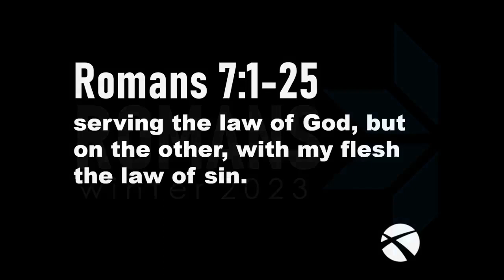Romans 7:1-25 | "Who will save me?"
*Audio begins at about 0:45*  Romans 7:1-25  "Or do you not know, brothers and sisters (for I am speaking to those who know the Law), that the Law has jurisdiction over a person as long as he lives? For the married woman is bound by law to her husband as long as he is alive; but if her husband dies, she is released from the law concerning the husband. So then, if while her husband is alive she gives herself to another man, she will be called an adulteress; but if her husband dies, she is free from the law, so that she is not an adulteress if she gives herself to another man.
Therefore, my brothers and sisters, you also were put to death in regard to the Law through the body of Christ, so that you might belong to another, to Him who was raised from the dead, in order that we might bear fruit for God. For while we were in the flesh, the sinful passions, which were brought to light by the Law, were at work in the parts of our body to bear fruit for death. But now we have been released from the Law, having died to that by which we were bound, so that we serve in newness of the Spirit and not in oldness of the letter.
What shall we say then? Is the Law sin? Far from it! On the contrary, I would not have come to know sin except through the Law; for I would not have known about coveting if the Law had not said, “You shall not covet.” But sin, taking an opportunity through the commandment, produced in me coveting of every kind; for apart from the Law sin is dead. I was once alive apart from the Law; but when the commandment came, sin came to life, and I died; and this commandment, which was to result in life, proved to result in death for me; for sin, taking an opportunity through the commandment, deceived me, and through it, killed me. So then, the Law is holy, and the commandment is holy and righteous and good.

Therefore did that which is good become a cause of death for me? Far from it! Rather it was sin, in order that it might be shown to be sin by bringing about my death through that which is good, so that through the commandment sin would become utterly sinful.

For we know that the Law is spiritual, but I am fleshly, sold into bondage to sin. For I do not understand what I am doing; for I am not practicing what I want to do, but I do the very thing I hate. However, if I do the very thing I do not want to do, I agree with the Law, that the Law is good. But now, no longer am I the one doing it, but sin that dwells in me. For I know that good does not dwell in me, that is, in my flesh; for the willing is present in me, but the doing of the good is not. For the good that I want, I do not do, but I practice the very evil that I do not want. But if I do the very thing I do not want, I am no longer the one doing it, but sin that dwells in me.
I find then the principle that evil is present in me, the one who wants to do good. For I joyfully agree with the law of God in the inner person, but I see a different law in the parts of my body waging war against the law of my mind, and making me a prisoner of the law of sin, the law which is in my body’s parts. Wretched man that I am! Who will set me free from [y]the body of this death? Thanks be to God through Jesus Christ our Lord! So then, on the one hand I myself with my mind am serving the law of God, but on the other, with my flesh the law of sin.